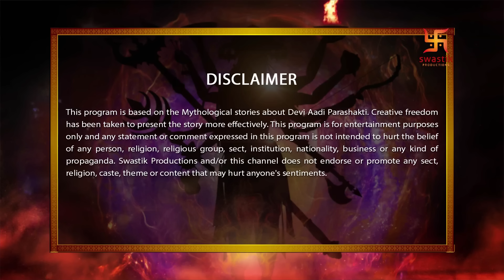Devi The Supreme Power | Episode 9 | Sati Power of Shiva | देवी आदि पराशक्ति | Swastik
Shiv creates a magical display in front of Sati where she watches Brahma developing bad ego. Sati is overwhelmed after learning the truth. she asks shiv to marry her but shiv tells her that there is no place for anybody else then shakti in his life. Sati gets shattered to hear this and leaves crying..Vishnu appears at kailash and tells Shiv that Sati is Devi. He takes shiv to Manasarovar and Shiv notices the ice has melted. Shiv gets emotional on seeing one swan magically appears within the Manasarovar lake.Sati lost in her feelings is headed back when a tornado follows her. We see the tornado transforming into vritrasur. He tells sati that he has come to take her away with him.
-..Vritrasur is about to attack sati when shiv comes and stops him.  Shiv tells sati that from this moment onwards all her problems will be his hinting towards his acceptance for her. A fight between shiv and vritrasur and in .Sati ends up killing them all and here shiv proves to be very powerful for vritrasur and is about to kill him when he goes and asks for forgiveness from sati. Shiv forgives him .Shiv reveals to Sati that she is the Devi. We see at Manasarovar Lake another swan mysteriously shows up. Sati tells Shiv that she needs to go to her father and make him realize that his hatred towards him is useless. Shiv tells her that they have met after so long and she is leaving him again to which she tells that she is leaving to come back and be with him forever.Sati comes back home and is denied entry into the palace. Daksh tells her that if he has to come back into home she needs to cut off all her ties with shiv